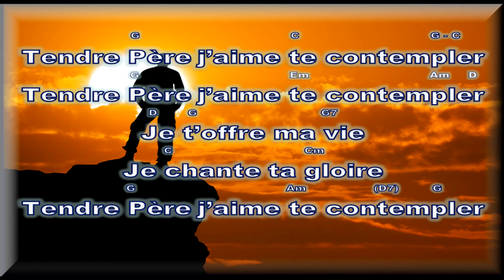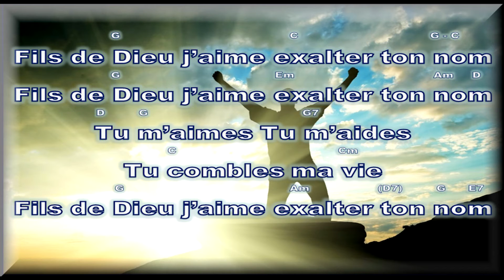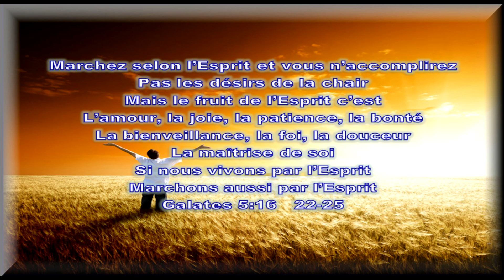Tendre Père HQ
Arrangement musical pour chanter s'amuser et pratiquer la musique évangélique.
L'original se trouve dans JEM. Vol 1. no.265